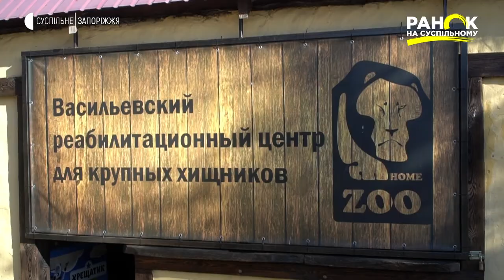Поповнення у Василівському зоопарку | Ранок на Суспільному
Леви і тигри, що мешкають у Василівському реабілітаційному центрі, дали потомство і з невідомих причин відмовились від малят. Тож, доглядачам домашнього зоопарку довелося їх "усиновити".